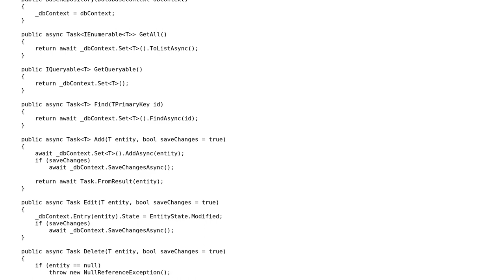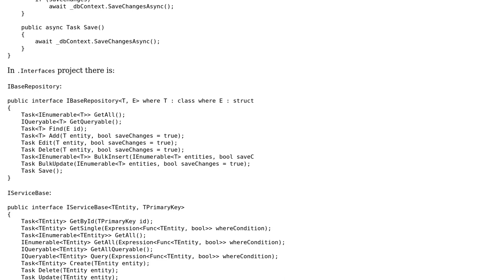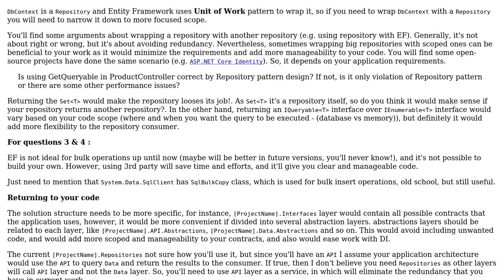Code Review: Is repository pattern violated while using IQueryable outside of it?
With thanks & praise to God, and with thanks to the many people who have made this project possible! You are responsible for your own actions.